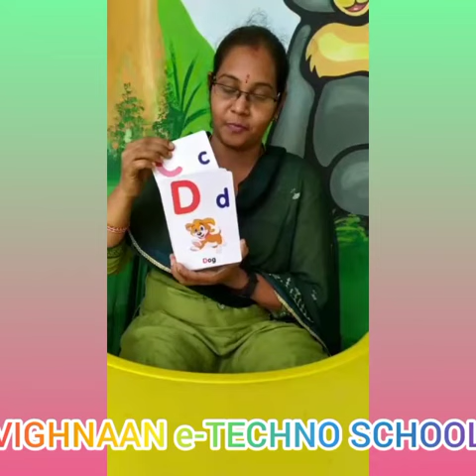Alphabet phonics sounds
Video from farida zalal, Principal